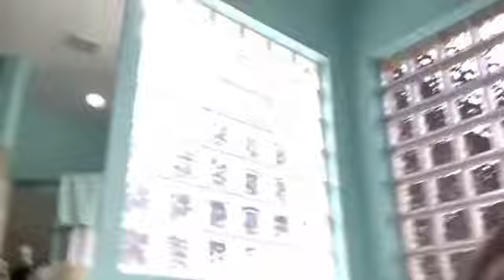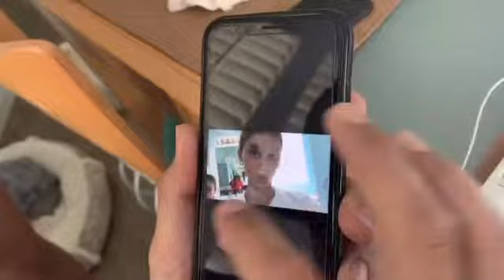Blindfold Makeup Challenge!!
Hey guys! Today we decided to change things up a bit and do a blindfolded makeup challenge. Watch until the end to see which team won! We hope you enjoyed!! PSA: We are not makeup artist and just doing this for fun!

Musician: Jef